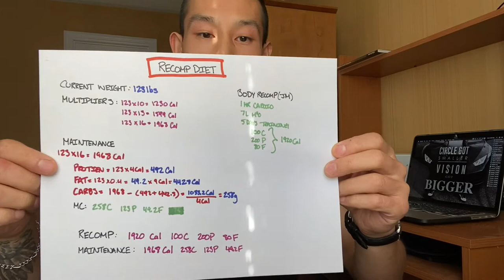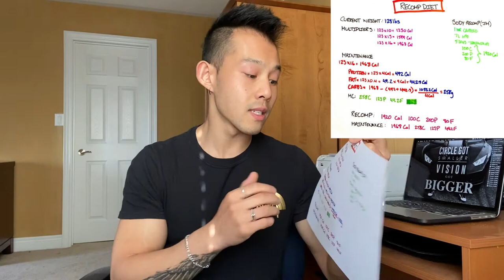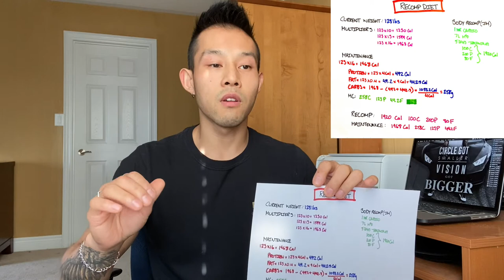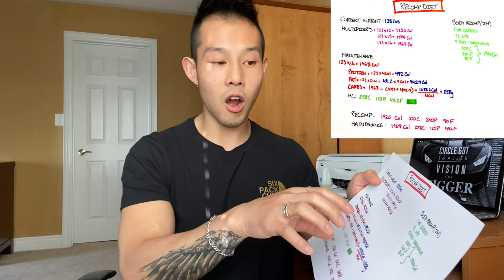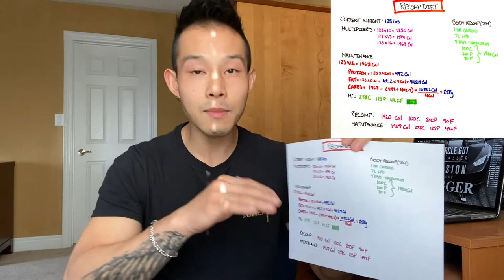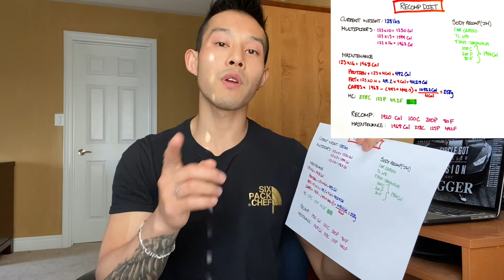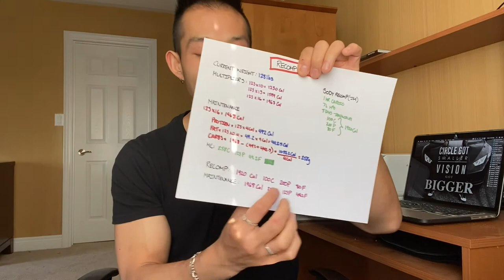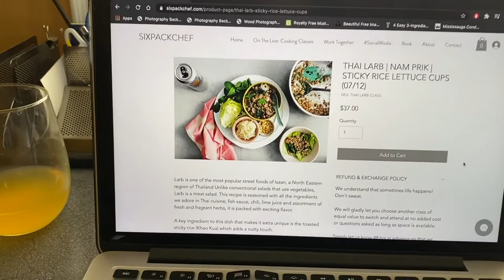WORK | Vlog1 - BURNT OUT: Starting A New Fitness Journey, Intro, Update & Projects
New Fitness Journey! Welcome to my FIRST vlog! In this episode I talk about starting my new fitness journey and how my health mentally and physically took a dive. I also share with you some new projects for Six Pack Chef and just a quick intro and then update you on what's currently going on with my life.

Special thanks to John Meadows for helping me out with some pointers and advice to get back on track